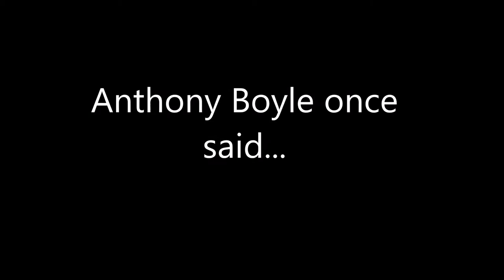Anthony Boyle once said...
This edit is made with the only purpose of celebrate Anthony bc he is so charming and talented. I'm pretty sure that if he ever sees this he is going to hate the very existance of this video, but hey, im sorry, im just a BIG FAN who should be doing her thesis :c
Im thinking of doing a video with the BroadwayCon2019 best moments!, someone intrested?